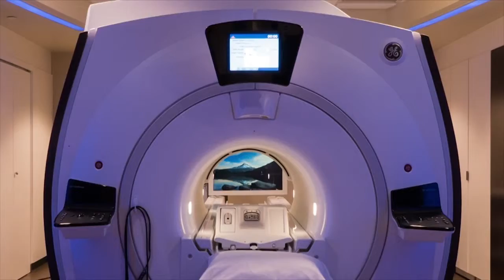Thibodaux Regional Medical Center -- Imaging Center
Located in our state-of-the-art Wellness Center opening this late this summer, our new imaging center will provide patients with the fastest, safest, and highest quality imaging tests and results in the Bayou Region!